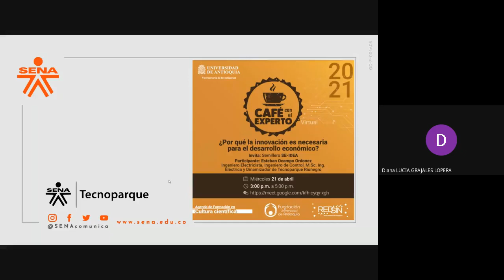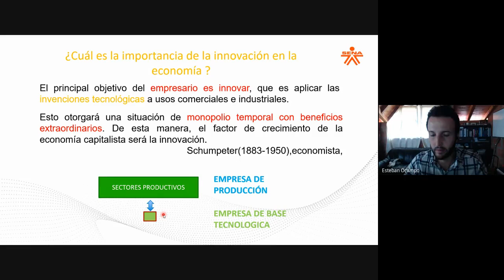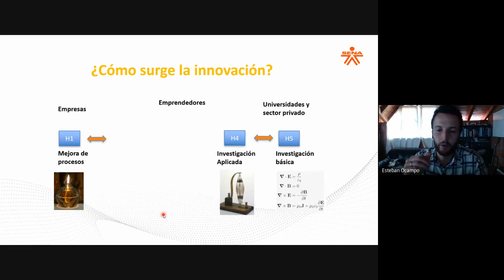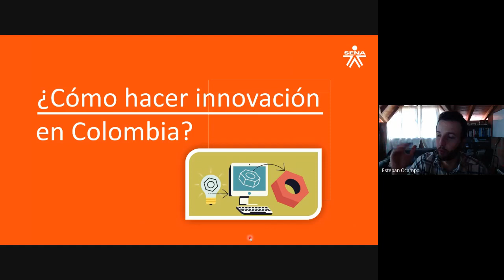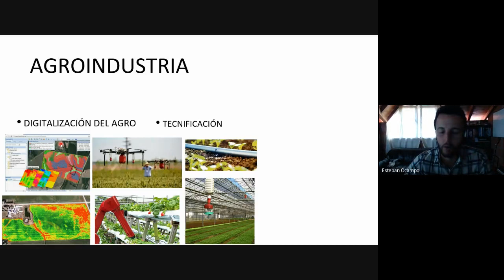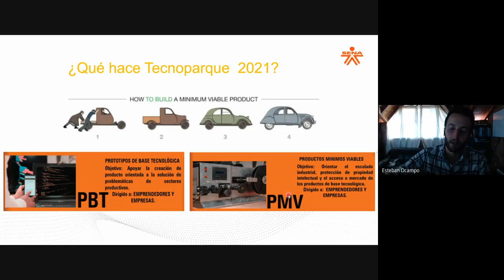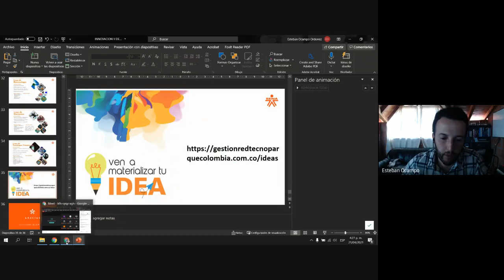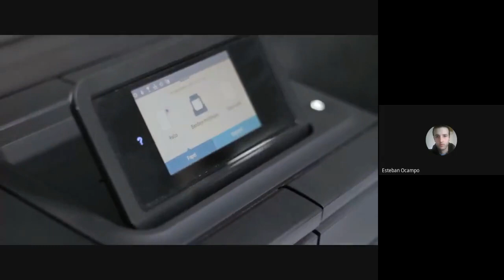¿Por qué la innovación es necesaria para el desarrollo económico? ☕ Café con el experto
💰💡 En promedio, Colombia invierte el 0.27% del PIB en innovación, una cifra baja si se le compara con otros países de la OCDE, que tienen un promedio de inversión del 2,4%. ¿Podría ser esta una de las grandes diferencias entre países desarrollados y aquellos que están en vía de desarrollo? 🤔 ¿Será posible que en Colombia se puedan crear modelos de innovación que nos permitan desarrollar la economía actual?

☕ ¡Tomémonos un café con el experto! 🗣️ Esteban Ocampo Ordóñez, nuestro ponente, es Ingeniero Electricista, Ingeniero de Control, Magíster en Ingeniería Eléctrica y Dinamizador del Tecnoparque Rionegro.

📆 Una invitación del Semillero SE-IDEA.